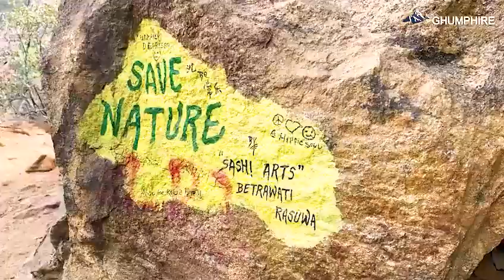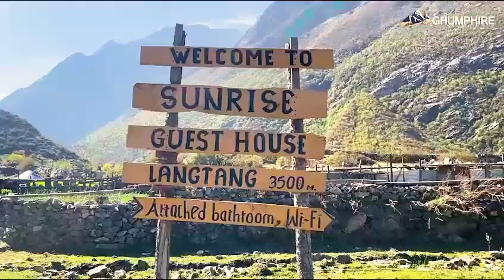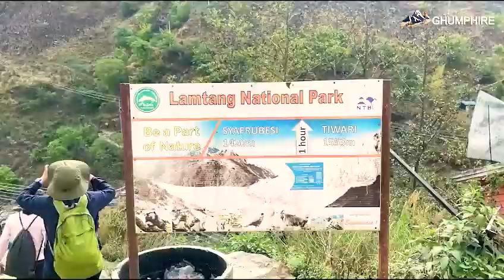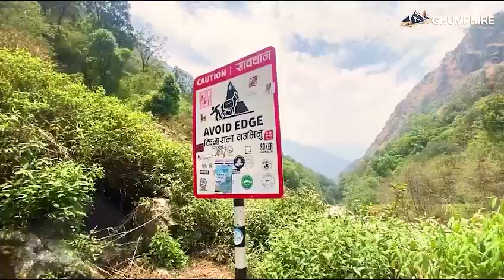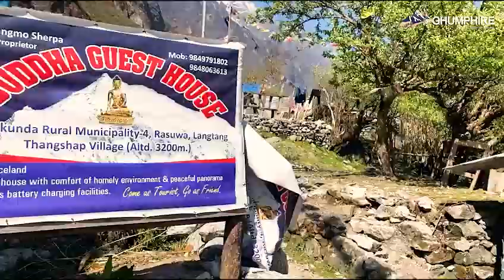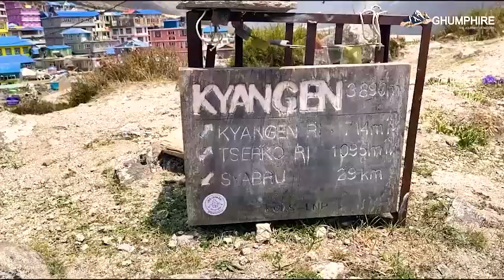LANGTANG NATIONAL PARK 2024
Langtang National Park is a national park in north-central Nepal. It was established in 1976 as Nepal's first Himalayan national park and the country's fourth protected area. It covers an area of 1,710 km2 (660 sq mi) in the Nuwakot, Rasuwa and Sindhulpalchok Districts of the central Himalayan region. It contains 26 village communities and includes the Langtang valley. In the north and east it is linked with Qomolangma National Nature Preserve in the Tibet Autonomous Region.[1] The eastern and western boundaries follow the Bhote Koshi and the Trishuli river, respectively.[2]

The Gosainkunda lake is located at an elevation of 4,300 m (14,100 ft) inside the park. The Dorje Lakpa range at 6,988 m (22,927 ft) bisects the park from west–east to south–east. The summit of Langtang Lirung is the highest point in the park at 7,245 m (23,770 ft).

History
In 1970, royal approval designated the establishment of Langtang National Park as the first protected area in the Himalayas. The national park was gazetted in 1976 and extended by a buffer zone of 420 km2 (160 sq mi) in 1998.[1][5]

On 31 July 1992, Thai Airways International Flight 311 crashed into the park. The Airbus A310 was on approach to Tribhuvan International Airport in Kathmandu. All 113 people on board were killed.[6]

In April 2015, the village of Langtang located within the park was destroyed by an avalanche of ice, rock and mud triggered by the April 2015 Nepal earthquake. At least 215 people were killed. In 2016, the International Astronomical Union named a 9.8km wide crater on Mars after the village, as a tribute.